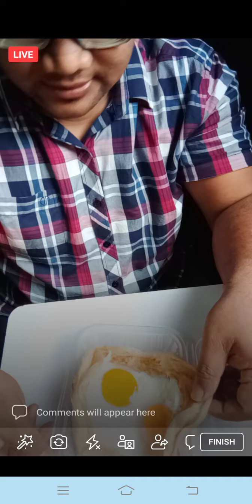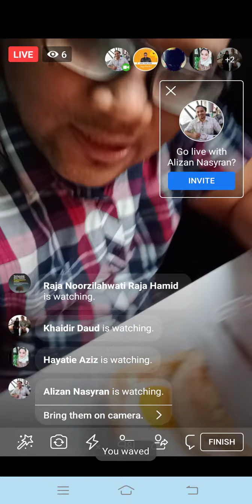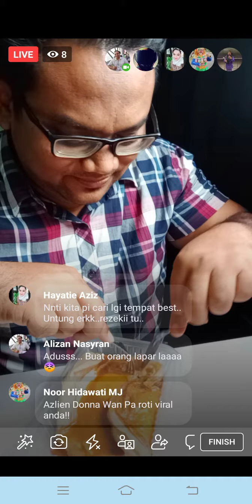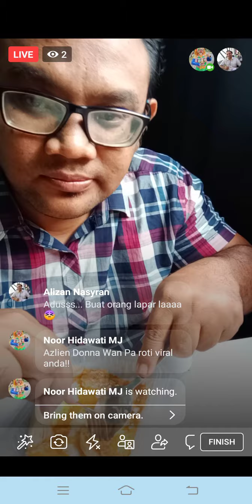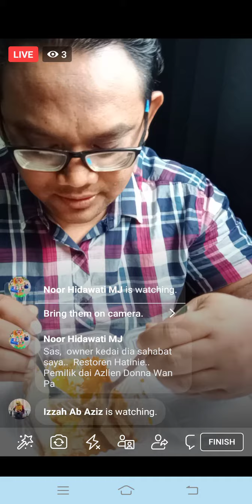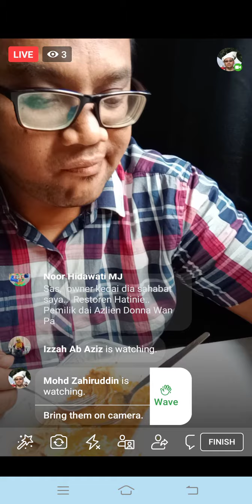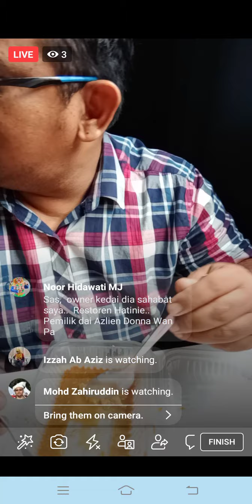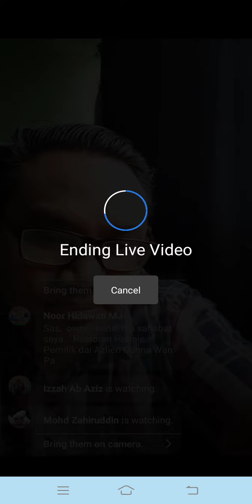{ FB Live } : Review makan Roti Canai Sarang Burung Viral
memang  terbaik la roti canai sarang burung.
sedap.. kuah kari memang masuk dengan roti canai tu..

lokasi : restoran hayati seksyen 10 Shah alam.

memang wajib cuba..